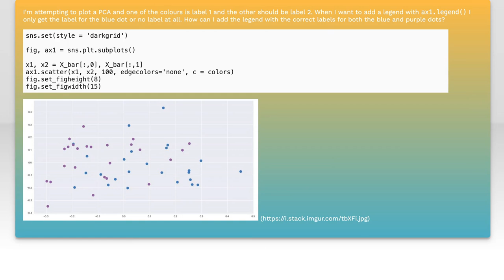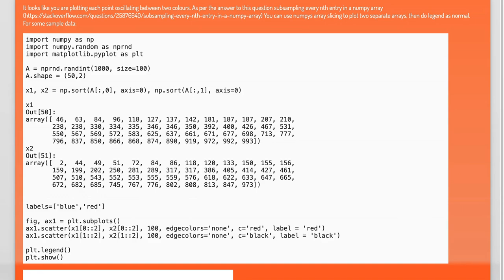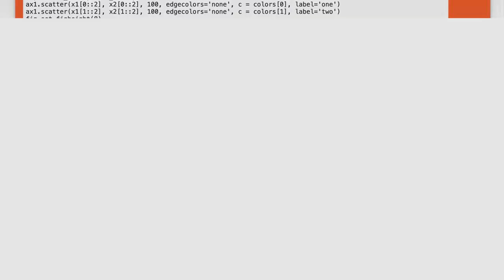How to Add a Legend to a Matplotlib Scatter Plot: A Step-by-Step Guide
In this video, we'll explore the essential technique of adding a legend to your Matplotlib scatter plots. Legends are crucial for interpreting data visualizations, as they help viewers understand what each color or marker represents. Join us as we walk through a step-by-step guide, making it easy for you to enhance your plots and communicate your data effectively!

Today's Topic: How to Add a Legend to a Matplotlib Scatter Plot: A Step-by-Step Guide

Related to: matplotlib, scatterplot, legend, datavisualization, python, step-by-stepguide,